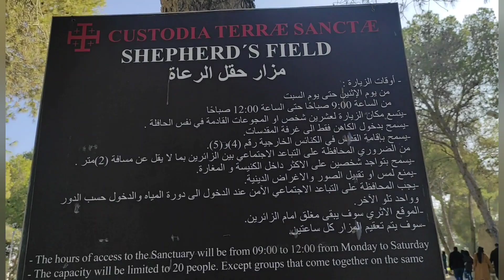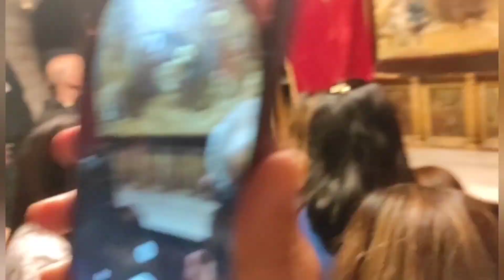Yung Hindi mo aakalain na Ganun ang ma experience namin SA Bethlehem 😲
trip in Bethlehem sobrang dimo aakalain na Ganun ang mangyayari full of good memories first destination namin ay SA western wall Jerusalem and then Bethlehem na guyz , and binisita namin ang Christmas decor nila dun super ganda , at syempre SA maghapon guyz pumunta Kami. SA shepherd field chapel, church of Nativity Bethlehem, Kung saan mismo pinanganak si Jesus, And Milk Grotto church that the experience that I had in Bethlehem and finally I've been there full of memories. with the trip AGHOLYLandtour love it.❤️